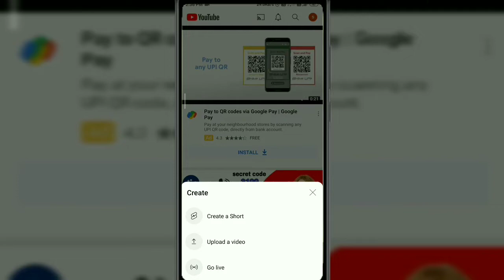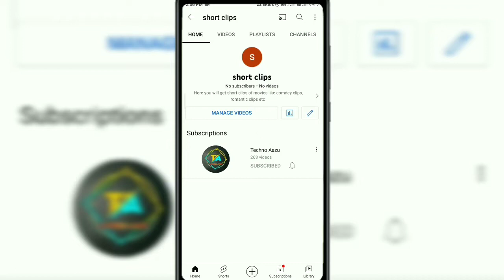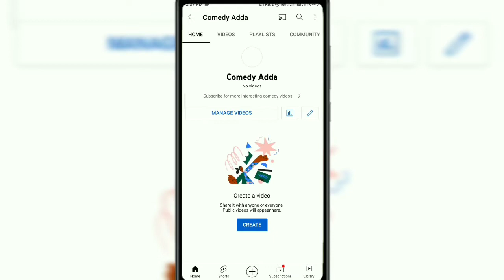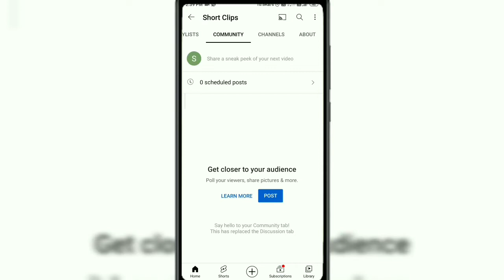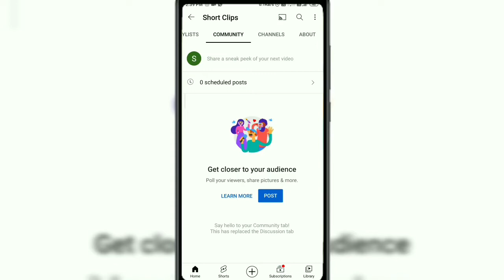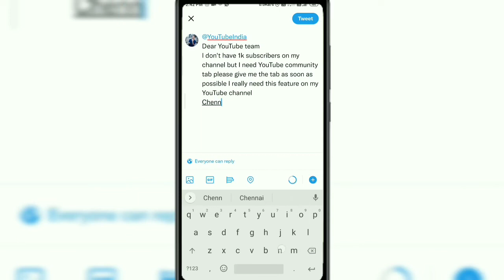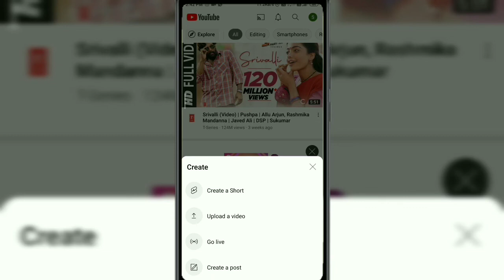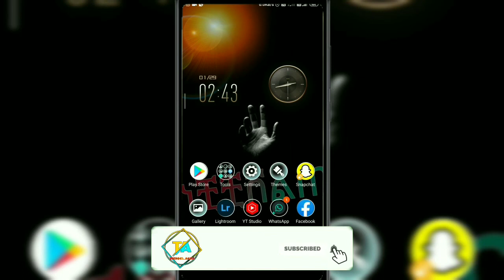Create A Post Ka Option Enable Kaise Kare | How To Enable Create A Post Option On Youtube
Hlo friends Aaj iss video mai maine apko dikhaya kaise aap create a post ka option enable kar skte ha YouTube mai

How to enable create a post on YouTube
YouTube mai create a post on kaise kare
Create a post ka option enable Kaise kare

Copy this 👇

I don't have 1k subscribers on my YouTube channel but i need the community tab on my channel it will be your kindness if u give me the community tab as soon as possible
Channel link